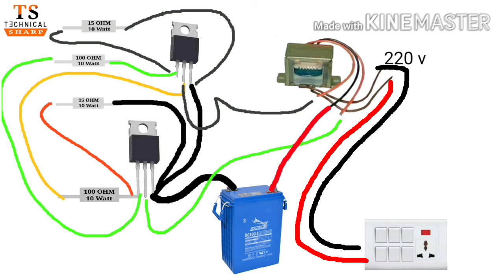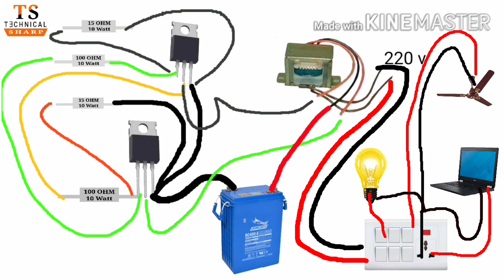▶️ 600watt inverter सिर्फ 480 रुपए में || how-to make inverter at home | by technical sharp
Hello Friends
      i Am Pankaj Mishra

      इस वीडियो में दिखाया गया है कि घर पर आप इन्वर्टर कैसे बना सकते हो,

अगर आपको ये वीडियो अच्छा लगे तो वीडियो को लाईक करे और अपने दोस्तों के साथ शेयर भी कर सकते हो...🤗

600watt inverter, home made,

pankajpapumishra999

Technical Sharp
Technicalsharp
technical sharp
technicalsharp
TECHNICAL SHARP
Technology
Tech
technical